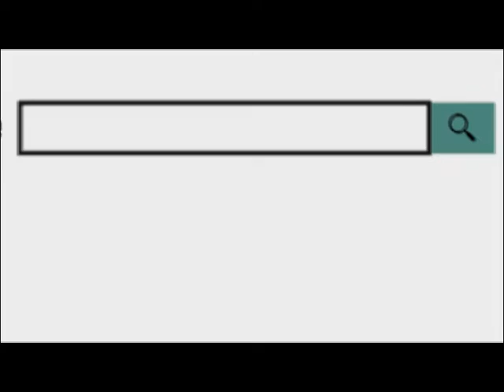पुष्कर में गौशाला के लिये करीब 40 किलो वजन के 12 कट्टे ओर 3 फावड़े दिए दान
16 Dec 2019,
        मलमास की शुरुआत के साथ भले ही शुभकार्यो पर एक माह के लिये विराम लग गया हो लेकिन इस माह को दान - पुण्य के लिये विशेष फलदायी माना जाता है। इसी के चलते दान पुण्य का सिलसिला शुरू हो गया है। तीर्थ नगरी पुष्कर में मलमास के पहले दिन सोमवार को पंजाब की बधनी कला गौ शाला के बाबा प्रदीप सिंह की ओर से कस्बे के गुरुद्वारा में करीब 96 हजार किलो गायों के खाने का गुड ओर 7 सौ लोहे के फावड़े प्रदेश की करीब 240 गौशालों को दान किया गया। एक गौशाला के लिये करीब 40 किलो वजन के 12 कट्टे ओर 3 फावड़े दिए गए। हालांकि बाबा की ओर से दान पुण्य के आयोजन को गुप्त रखा गया लेकिन बाबा के सेवाधारियों ने ये जानकारी दी। उधर प्रदेश के विभिन्न जिलों से अपने अपने संसाधन लेकर पहुँचे गौ शाला संचालको ने गुड ओर गऊ शाला में काम आने वाले फावड़े लेकर बाबा के सेवा कार्य की सराहना की। गौ शाला संचालको ने खुशी जाहिर करते हुए बताया कि गुड से दूध देने वाली गायों के स्वास्थ्य पर प्रभाव पड़ेगा और ये बहुत अच्छी पहल है। गुड ओर फावड़े लेने के लिये गौ शाला की ओर से वाहनों की कतारे लग गई। गुरुद्वारा में सेवादारों ने खुद गुड के कट्टे वाहनों में रखवाए ओर पुण्य कमाया।